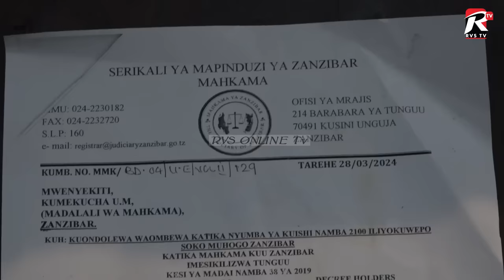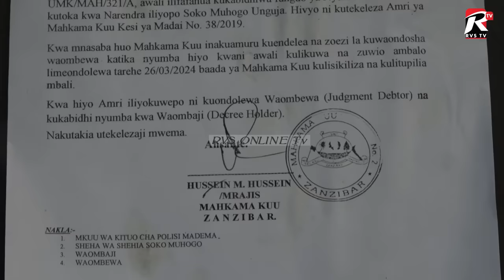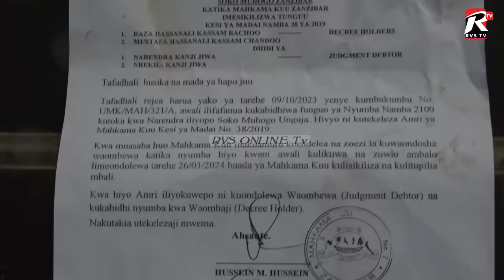WAHINDI WAMWAGA CHOZI ,WATOLEWA VITU VYAO NNJE MJI MKONGWE DAKIKA KADHAA KABLA YA FUTARI.